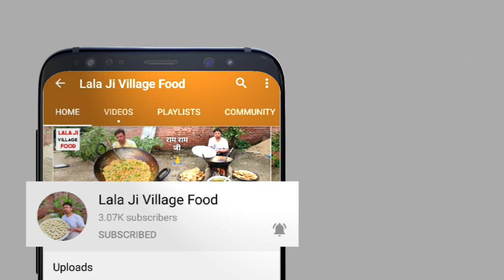Lala ji Vada recipe Quick And Easy Breakfast Recipe Vada Recipe Village Style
Lala ji Vada recipe Quick And Easy Breakfast Recipe Vada Recipe Village Style Vada, One of the most famous South Indian breakfasts.Medu Vada, which is also known as Sambar Vadai, Uddin Vada medu vada recipe with step by step photos. crispy, fluffy and delicious medu vadas that goes very well with coconut chutney or sambar. HOPE YOU LIKE OUR RECIPE.

Opposite Mithun Park Near Main Gate Lala Ji ka dhaba, Mayapuri Phase - 1, Near MetalForgine Bus Stand, Golden Gate Banquet, New Delhi - 110064